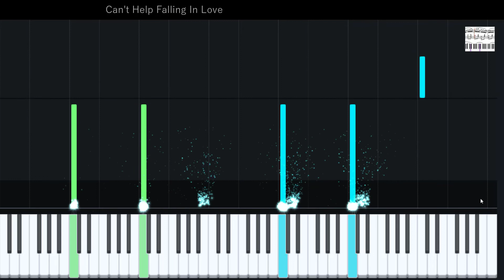Can't Help Falling In Love